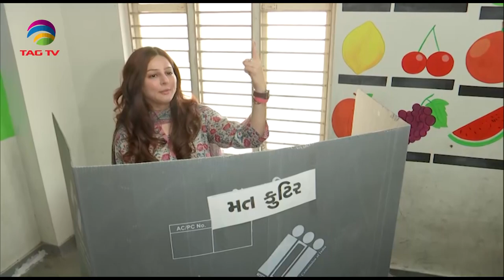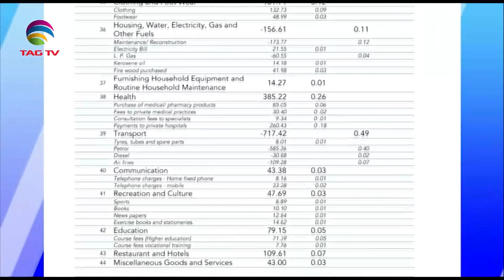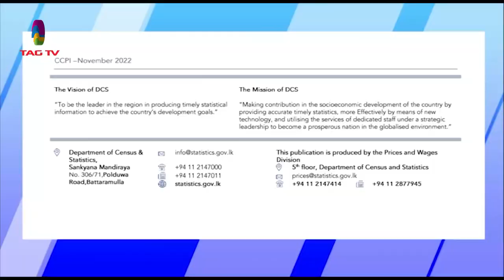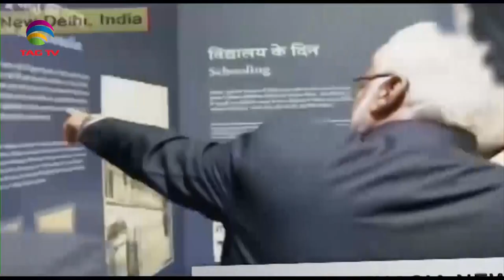South Asian Newsline, December 1, 2022